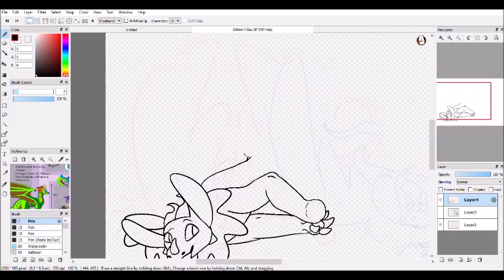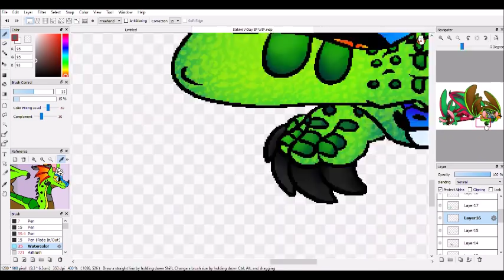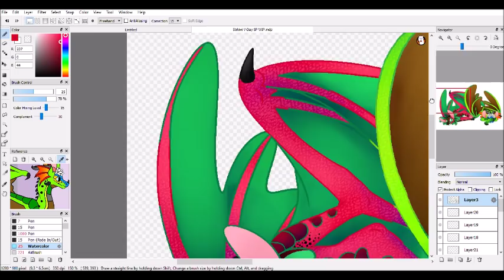"Pfft You Dork"- Wings Of Fire OC Speedpaint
Please just remember that you don't need a significant other to have a good day, and don't be rude to anyone who is in a relationship! Love yourself :D

Here's a speedpaint of Kiwi and CaffeineFiend's OC Albion hanging out! They probably spend most of their time talking with each other (even before they got together). Albion of course makes up his fantastical stories about how he lost his arm and Kiwi finds these tales pretty funny. Thanks so much bro for sticking around this long and for being the best pal ever

Deviantart: Jomadis
Albion belongs to Deja-Brew on Deviantart
Programs used: FireAlpaca and Windows Movie Maker
Rainwings belong to Tui T. Sutherland and are published by Scholastic
Total time spent: Around 2 hours